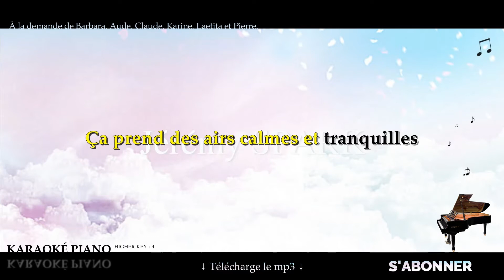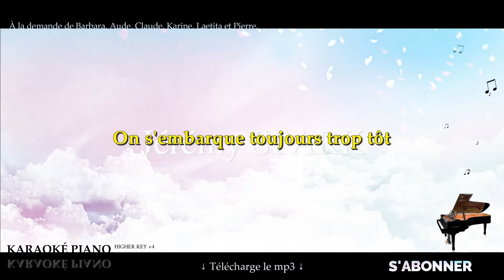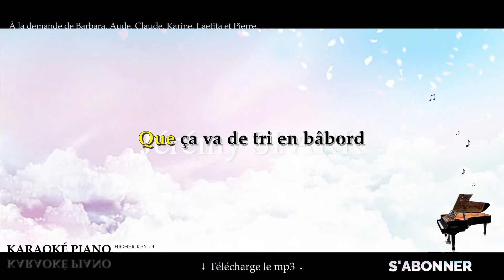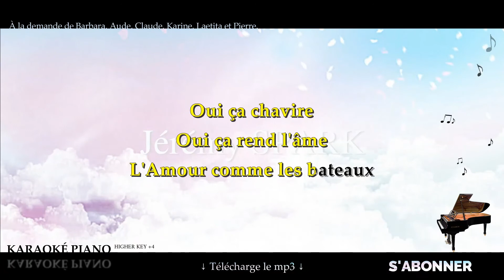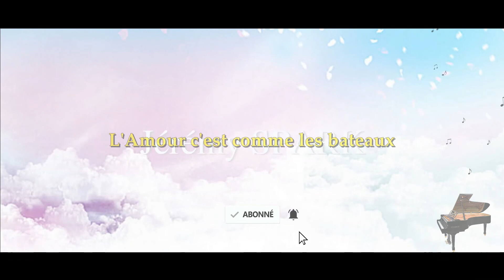L'Amour c'est comme les bateaux - Sylvie VARTAN (Karaoké Piano Français - Higher Key)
Karaoké Piano Français : L'Amour c'est comme les bateaux de Sylvie VARTAN, en Higher Key +4.

▬▬▬▬▬▬▬▬  Matériel ▬▬▬▬▬▬▬▬

▬▬▬▬▬▬▬▬  Paroles  ▬▬▬▬▬▬▬▬

L'Amour c'est comme les bateaux
Vu d'un peu loin c'est toujours beau
Ça prend des airs calmes et tranquilles
Pour vous faire croire qu'il y a des îles

Et que la mer est toujours d'huile
Les bateaux c'est comme les sirènes
Ça ment mais on y croit quand même
Et l'Amour c'est comme les bateaux

Pour quelques larmes
Pour quelques lames
Pour un orage de trop

Oui ça chavire
Et ça rend l'âme
L'Amour comme les bateaux

On s'embarque toujours trop tôt
À peine a-t-on quitté le port
Que ça va de tri en bâbord

Même les rats quittent le bord
Ça ne résiste pas longtemps
Aux coups de chien, au mauvais temps

Pour quelques larmes
Et quelques lames

Oui ça chavire
Oui ça rend l'âme